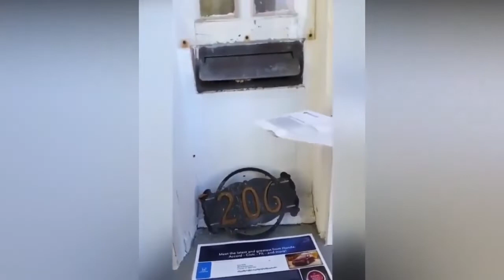Best Cute And Funny Animals Compilation Funny Animals